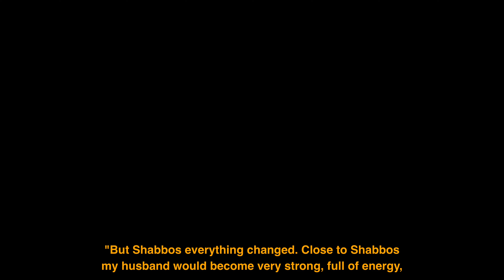When the Arizal's students FLEW ON A CLOUD and met MOSHIACH - A Melava Malka Story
Did you know that in every generation there is a Mashiach waiting to be revealed?
Listen to this story to hear about one of the many Tzadikim chosen to be the Mashiach and the men who got to meet him.